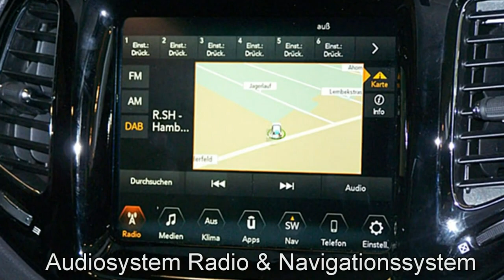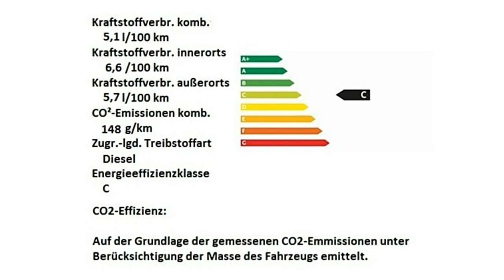Jeep Compass MY17 Opening Edition HT650000 Diamond Black Motor Village Hamburg jetzt Stell.